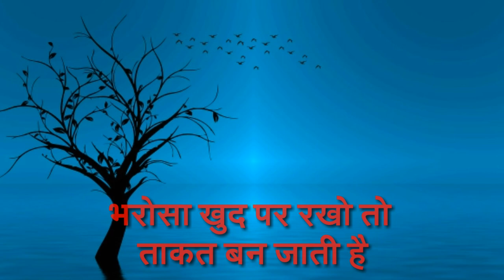Suvichar || Suvichar Status || Suvichar In Hindi